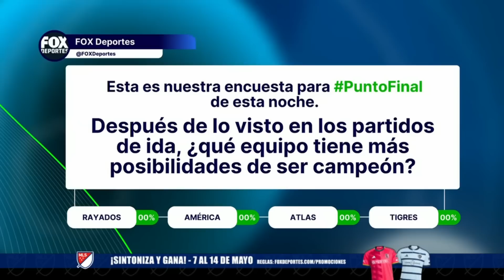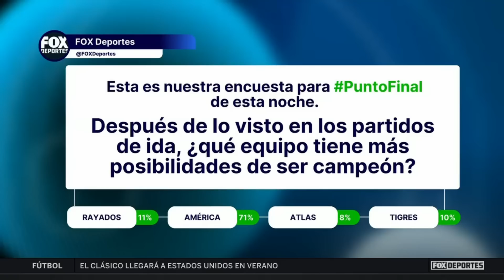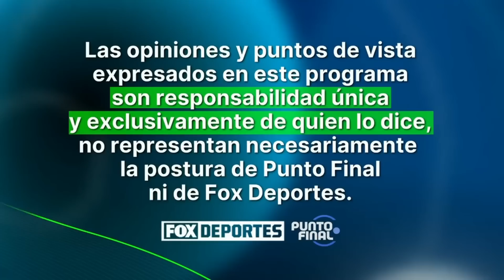¿América ya está en semis? ¿Chivas tiene con qué darle la vuelta? Punto Final EN VIVO | 12 de mayo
SHOW COMPLETO: Parece que América ya está en semifinales, mientras Chivas debe darle la vuelta al clásico tapatío frente a su afición. ¡No te pierdas Punto Final!